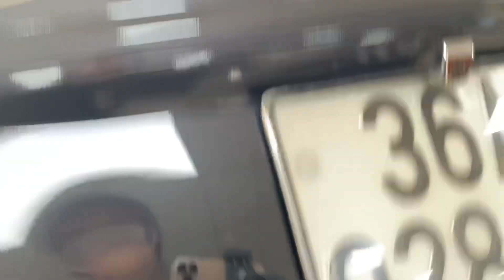Camry 2.4G sx2012 Giá 618tr. LH Hiền Kim 0978.607.555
Đẹp long lanh phân khúc hạng D đẳng cấp
Toyota Camry 2.4G sx2012, chủ đi cực giữ, chạy hơn 10V  sơn vỏ đẹp, nội thất quá tươi, chất xe miễn bàn, màn hình Cammera, điều hoà tự động, ghế điện, gương chỉnh điện,
👉 Xe cam kết không đâm xô tai nạn, ko ngập nước
👉 Giá 618tr
🏩 Xem xe tai Famiiycar Hải Dương số 100.5 Trường Chinh- TP Hải Dương